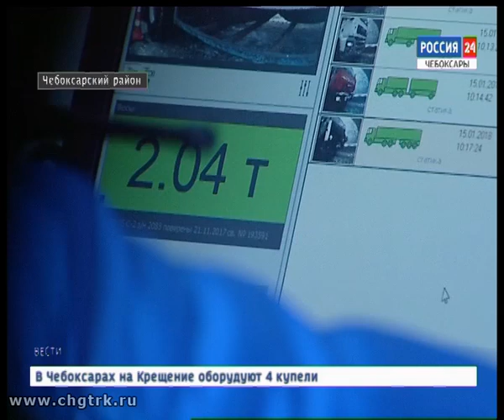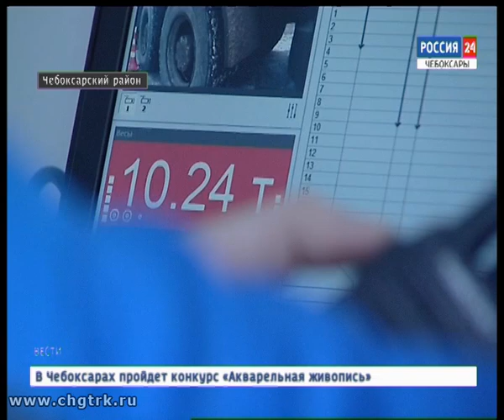На автодорогах Чувашии заработали современные передвижные посты весового контроля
Более точные измерения и беспроводное соединение через wi-fi. На автодороге Чебоксары-Сурское заработали современные передвижные посты весового контроля.